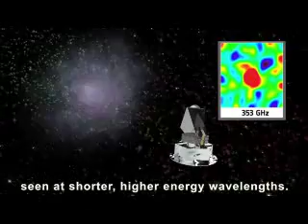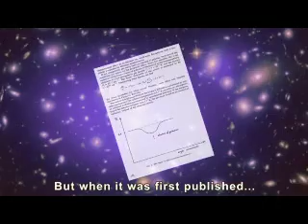Rashid Sunyaev - 2012 Laureate of the Franklin Institute in Physics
Rashid Sunyaev was awarded the 2012 Benjamin Franklin Medal for Physics for his monumental contributions to understanding the early universe and the properties of black holes.